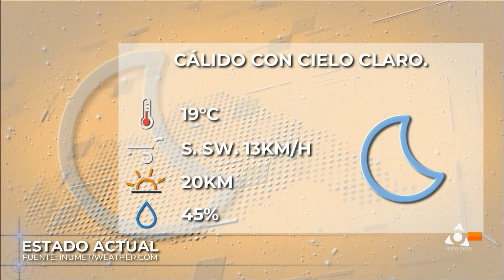Infotres Central - 03/10/2022 - Bloque 04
Vea el bloque 4 de Infotres Central, de este lunes 03 de octubre